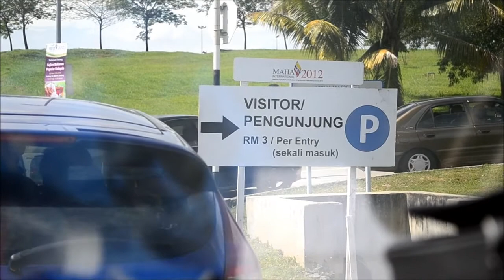maha betta competition 2012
videO pendek skit...
ikan banyak dah balik, rugi2.